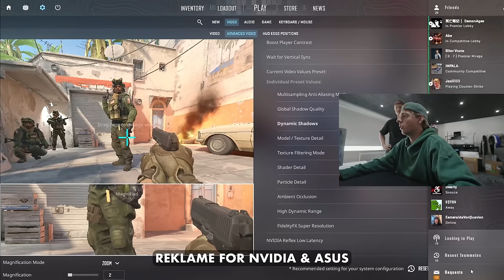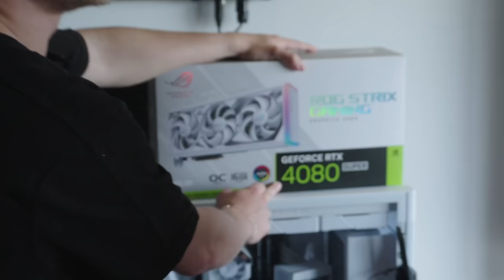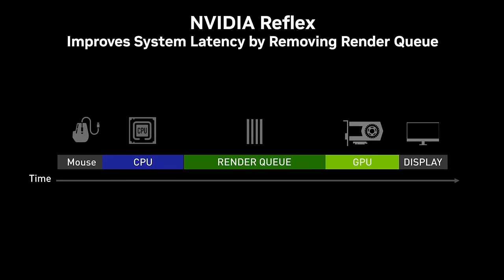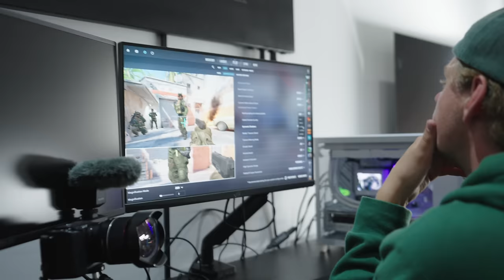Gamer Vs Tømrer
Videoen er betalt af Nvidia og ASUS ROG ROGNordic @asusrog
Nvidia og ASUS spurgte mig om jeg ikke vil vise jer fordelene ved at opgradere sit grafikkort og det ville jeg selvfølgelig godt! Derfor har jeg taget Bimse med hvor vi hver især skal prøve kræfter med hinandens "specialle". Nicky/Bimse er jo tømrer, så derfor skal jeg prøve nogle opgaver fra ham og jeg er gamer og derfor skal Nicky prøve nogle opgaver fra mig!